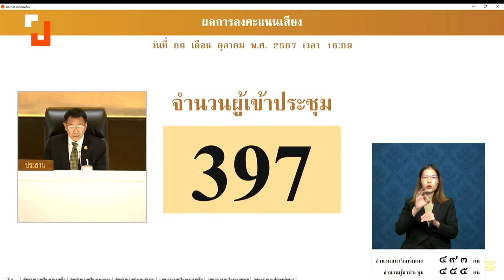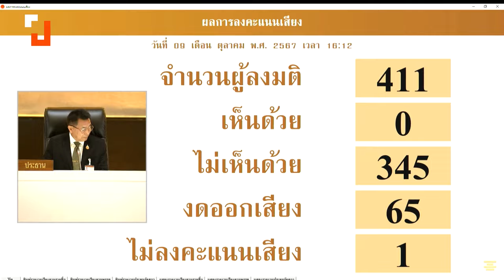สส. ลงมติค้าน สว. ไม่เอาประชามติเสียงข้างมาก 2 ชั้น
ประชุมสภาฯ วาระร่าง พ.ร.บ. ประชามติแก้ไขเพิ่มเติม สมาชิกในที่ประชุม 397+1 คน มติเห็นชอบด้วยกับแก้ไขเพิ่มเติมของวุฒิสภาฯ หรือไม่
ผลโหวต เห็นชอบ 0 ไม่เห็นด้วย 345 คน งดออกเสียง 65 คน และไม่ลงคะแนนเสียง 1 คน
ที่ประชุมผลโหวตไม่เห็นชอบด้วยของวุฒิสภา จึงต้องให้สภาผู้แทนราษฎรตั้งกรรมธิการร่วมเพื่อพิจารณาร่าง
พรรคเพื่อไทย เสนอ กรรมธิการจำนวน 28 ท่าน
สัดส่วนของสภาผู้แทนราษฎร 14 คน สัดส่วนของวุฒิสภา 14 คน
ดังนั้น สัดส่วนของกรรมธิการของพรรคการเมือง คือ
พรรคประชาชน                4 คน
พรรคเพื่อไทย                  4 คน
พรรคภูมิใจไทย                2 คน
พรรคพลังประชารัฐ          1 คน
พรรครวมไทยสร้างชาติ   1 คน
พรรคประชาธิปัตย์            1 คน
พรรคชาติไทยพัฒนา       1 คน